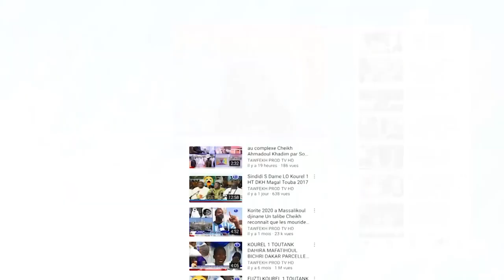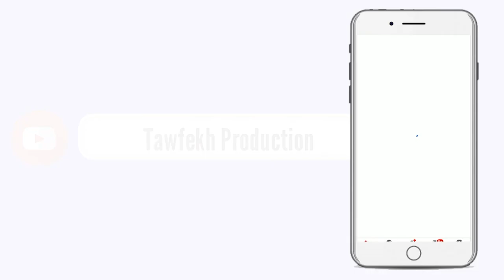Lou Doy Warr si Sénegal immigration clandestine